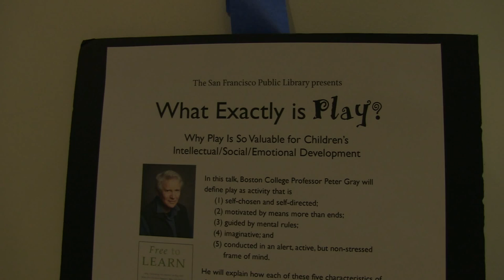Dr. Peter Gray on "What Exactly Is Play?"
Why Is Play So Valuable for Children’s Healthy Intellectual, Social, and Emotional Development?

This presentation was recorded at the San Francisco Public Library, October 2, 2014